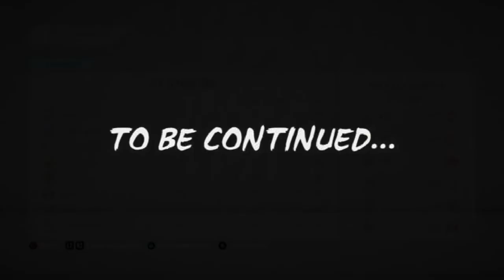Gamberetti alla conquista del mondo #39 - Disastro totale